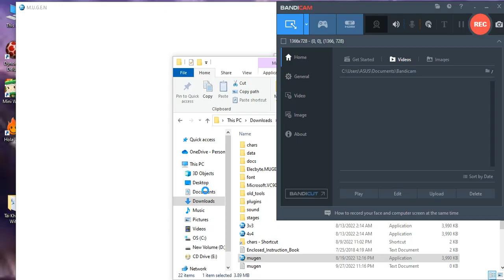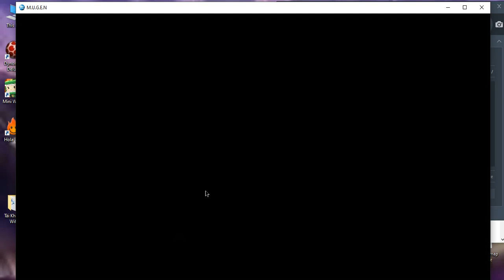New Omega Rugal Showcase SkillTest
Char Private By Òâ
Enjoyed This New Omega Rugal